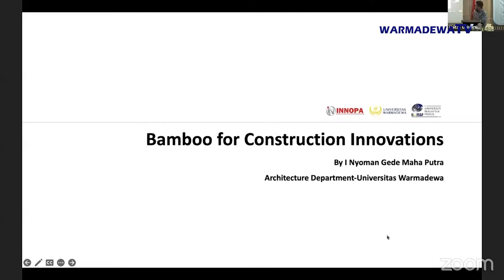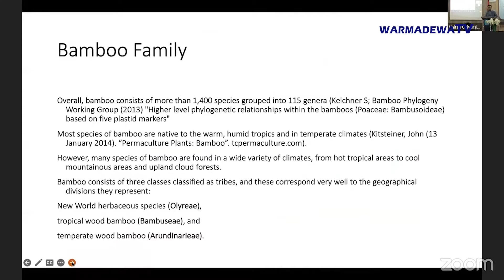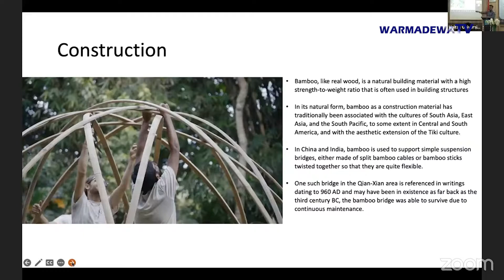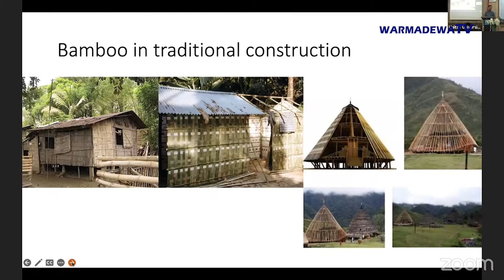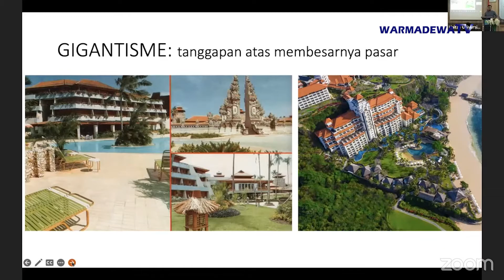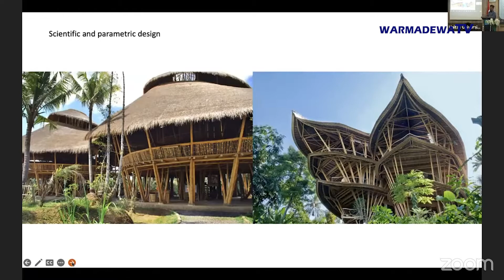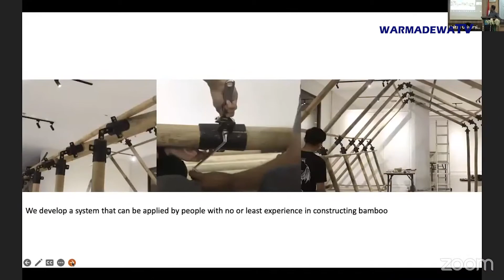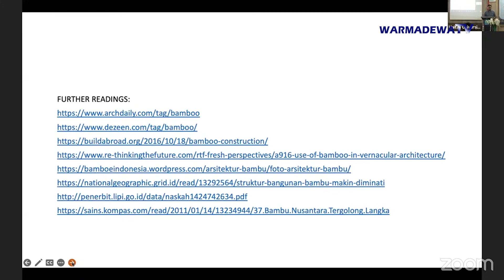The Future of Bamboo as Building Materials by Nyoman Gede Mahaputra, S.T.,M.Sc.,Ph.D